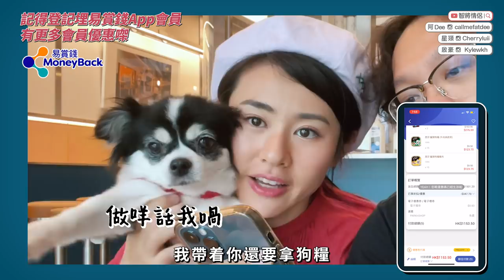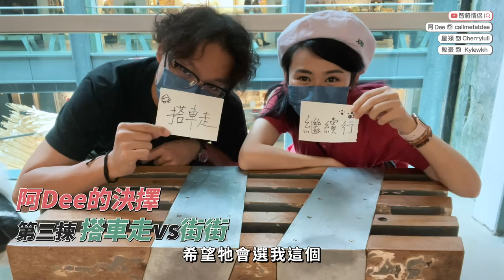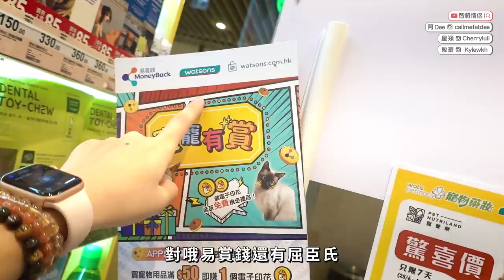✧ 殘酷二選一 ✧ ✨ 被狗狗控制我哋一日！食買玩由阿Dee決定！千四蚊埋單阿Dee決定邊個俾錢呢！？【智將情侶｜日常】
由阿Dee決定一日原來係咁緊張刺激
當你好想買一樣嘢但你家狗狗可能唔俾⋯
但你家狗狗揀咗一堆寵物藥妝俾自己，但佢決定要你俾錢⋯⋯
你會有好多意外嘅驚喜同失望～✨✨✨✨

有好消息俾各位貓貓狗狗奴才們!!
寵物藥妝已經嚟到屈臣氏喇，有齊貓貓狗狗嘅寵物保健產品
每月4號寵物大晒日額外9折！ 全港仲有超過85間寵物友善嘅店鋪
可以帶埋貓貓狗狗去shopping添～
百佳網店亦提供有多款寵物食品同用品（有好多產品網上獨家！）
可以送貨或門市自取啦！

易賞錢App會員由即日起至8月31日，
只要去屈臣氏同百佳嘅門市或網店買寵物用品
每滿$50就賺到1個「寵寵有賞」電子印花！
儲滿指定印花可以換領【香港美利酒店寵兒度假遊套票】、
【寵物保險免費6個月體驗】等等禮品，總值超過$1,500,000架!!🎁
App入面仲有好多合作伙伴嘅寵物優惠等緊你，
記得去易賞錢App望下有咩其他禮品 :))))

下載/打開易賞錢App，睇更多有關「寵寵有賞」電子印花